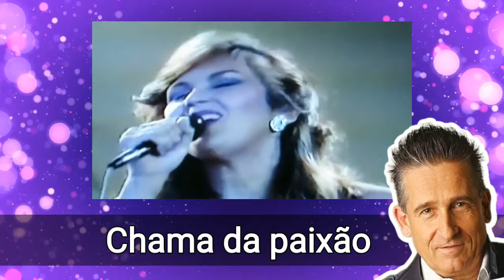composições de Thomas roth (jurados idolos, sbt)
composições de Thomas roth, jurados idolos, sbt. Além de ser jurado,é compositor de música da Banda Roupa nova,e muitos outros artistas da mpb dos anos 80,fez parceria com o primo do cantor Beto Guedes, assista o vídeo, creio que irão gostar

INSCREVA SE NO LINK ACIMA